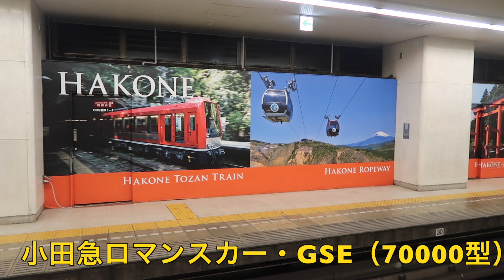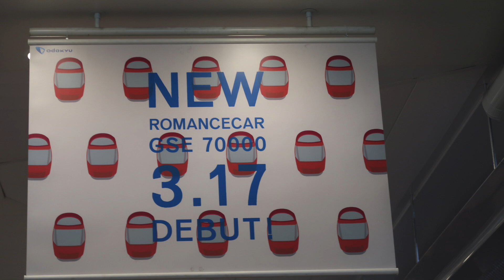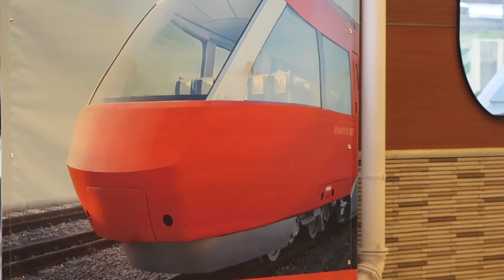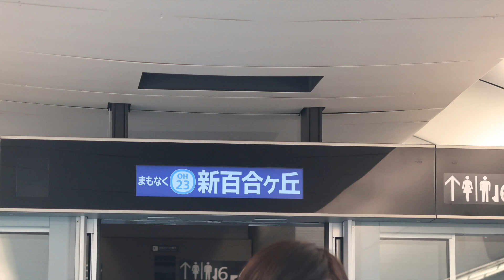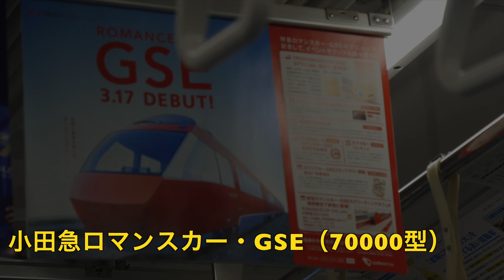前面展望・小田急線 新型ロマンスカーGSE70000型に乗車して 2018-3-17